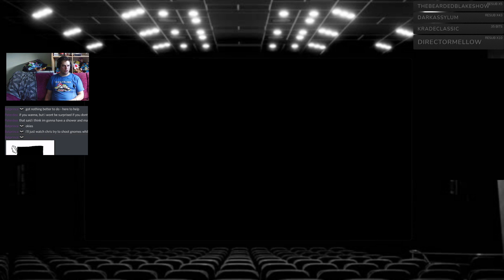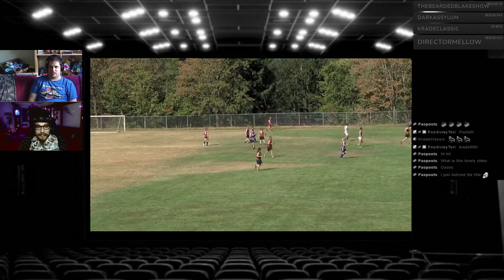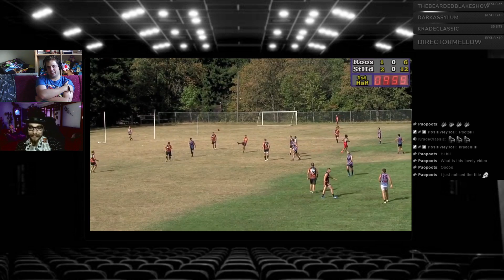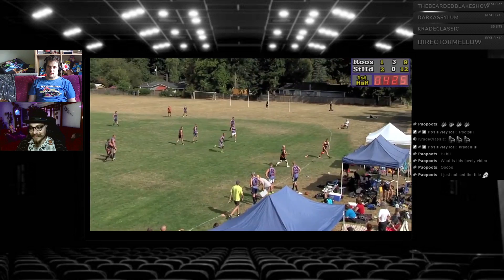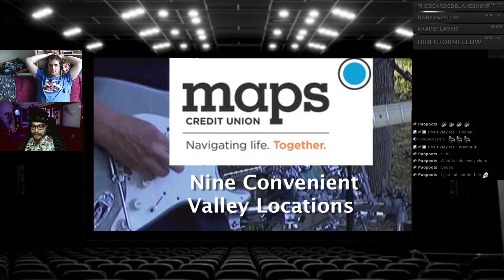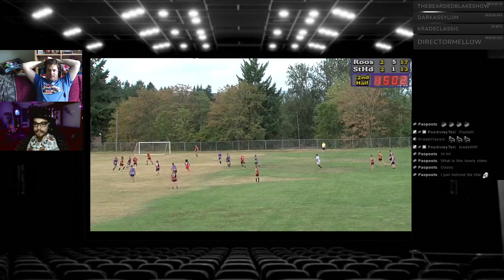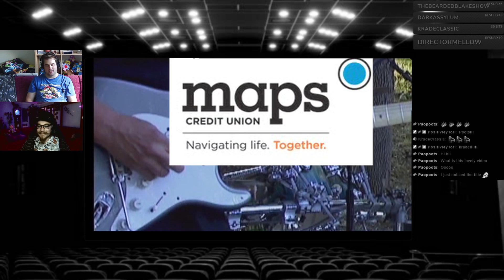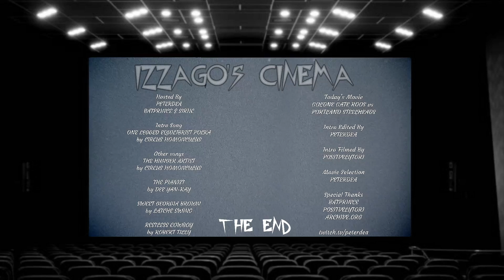Izzago's Cinema Episode 022 - USAFL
The first match between two local US clubs was played in 1996 between Cincinnati and Louisville. In the first year the Mid American Australian Football League was formed. Many of the local players had found out about the game in the 1980s on television via the then-nascent ESPN cable network. Although the local game grew, ESPN no longer broadcast AFL matches, and in response the lobby group, Australian Football Association of North America was formed.

In 1997, the first club national championships were held in Cincinnati. Nashville hosted the first Australian Grand Final Festival in the same year. The United States Australian Football League (USAFL) was formed in 1997 to govern the code in the country.